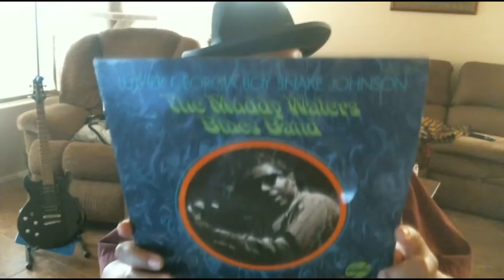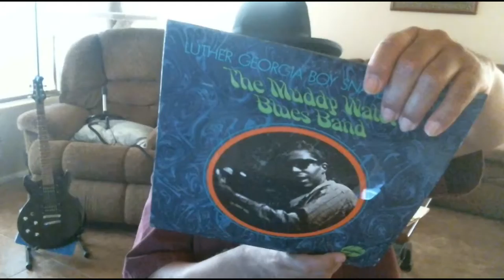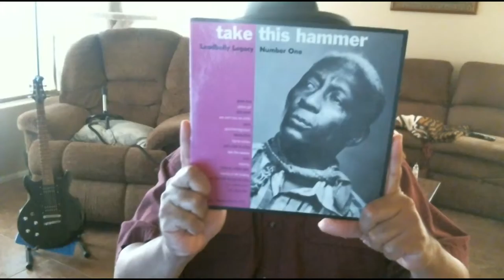Snake Johnson Muddy Waters Blues Band Presentation 001